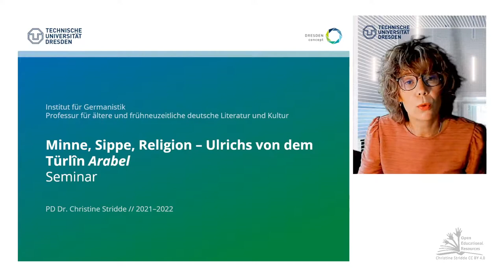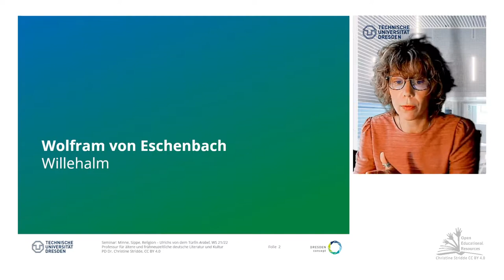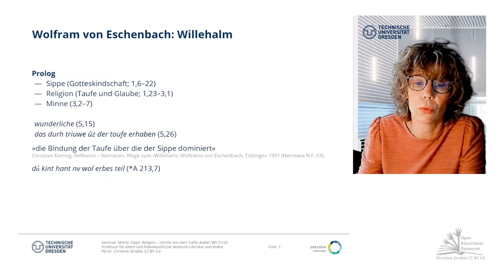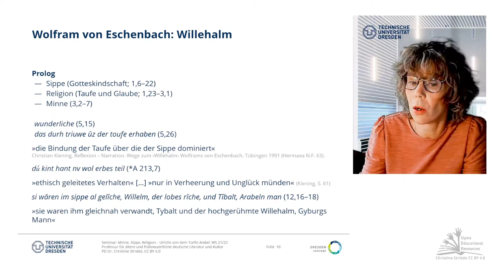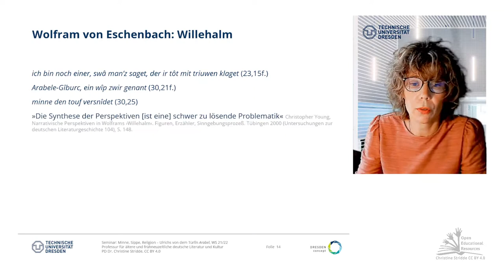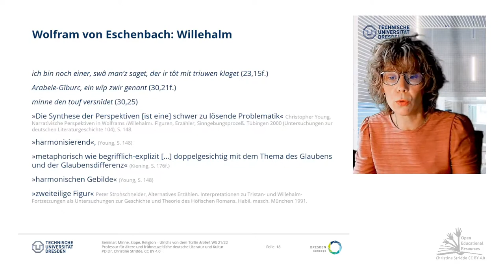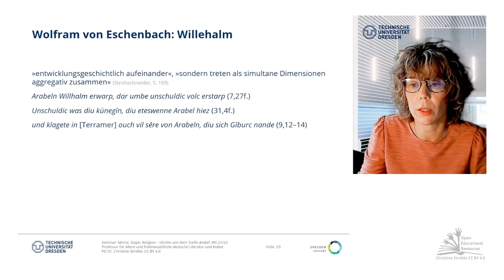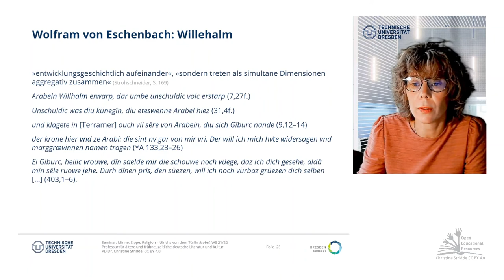02: Die Indizien: Wolframs von Eschenbach Willehalm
Seminar WS21/22 (TU-Dresden): "Minne, Sippe, Religion. Ulrichs von dem Türlîn Arabel"

Um der erzähllogischen Einbettung und Funktionalisierung der ausschweifenden Schachepisoden im Mittelteil des Romans, die zweifellos das narrative Zentrum von Ulrichs Arabel darstellen, und denen wir daher auch besondere Aufmerksamkeit schenken werden, näher zu kommen, muß in diesem besonderen Fall einer ›nachträglichen Vorgeschichte‹ nun etwas weiter ausgeholt und die erzählsystematischen Voraussetzungen von Ulrichs Arabel zunächst vor dem Hintergrund des Willehalm perspektiviert werden. Es wird zu zeigen sein, wie Ulrichs Erzählen davon geleitet zu sein scheint, das alles durchdringende Leid und die keineswegs »intakte« Minne zwischen Willehalm und Arabel, wie sie Wolfram erzählt, aus den früheren Ereignissen zu begründen und wie die Vorgabe der »Fortsetzung« den Erzähler zu bisweilen durchaus fragwürdigen (und subtil mißlingenden) Strategien der Dispensierung und der Verstellung durch das ausschweifende Erzählen von höfischer vröude greifen läßt. [...]